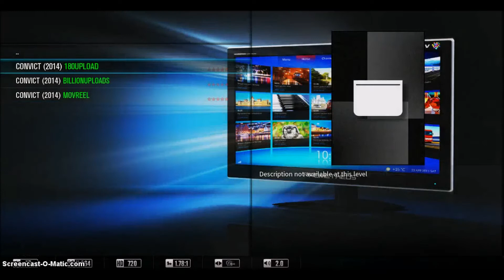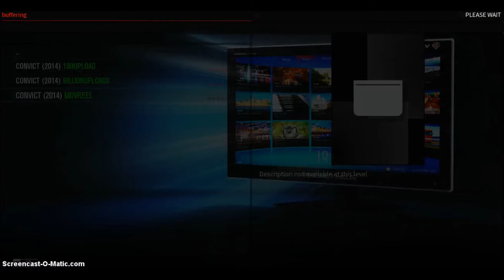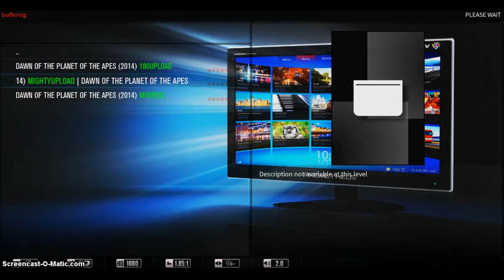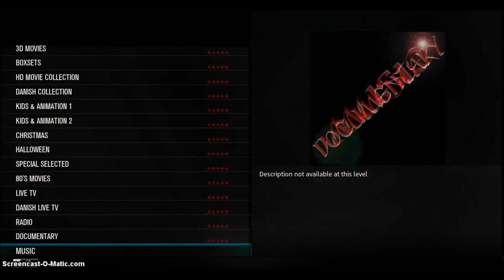Staeel2014 Playlist on Cliq Addon